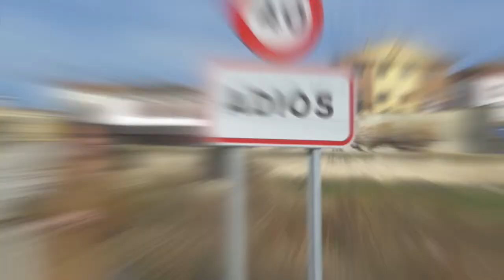Barcina Vete ya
Video de las Juventudes Socialistas de Estella-Lizarra pidiendo la vuelta de Barcina a su casa, a Burgos!!